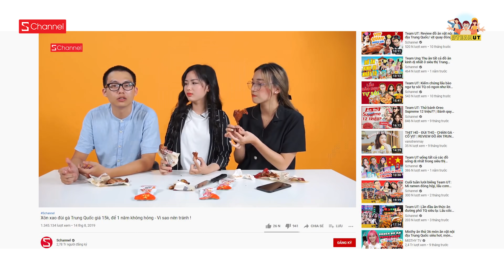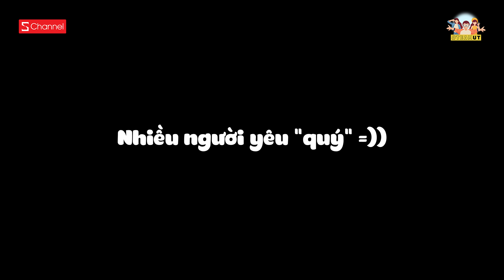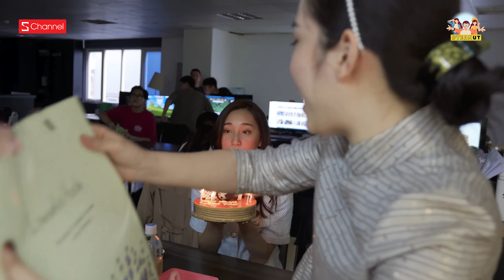Team UT chia tay em út Minh Thư, cả team khóc ròng đau khổ!